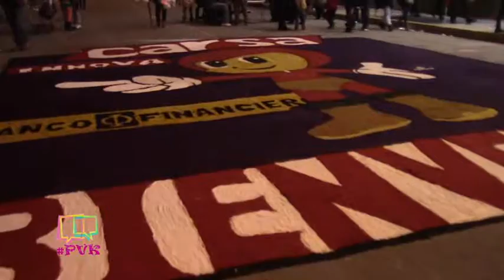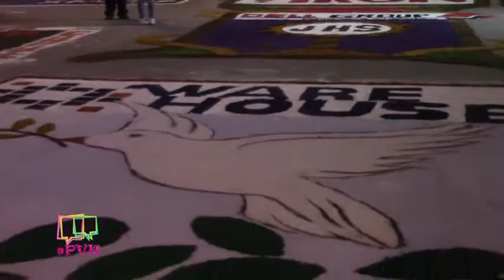ALFOMBRAS MES MORADO PVK